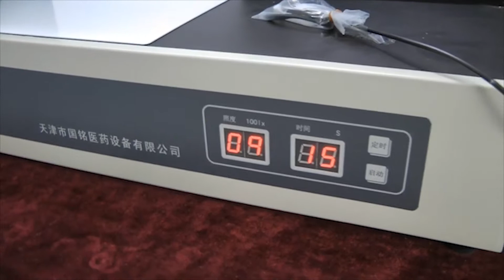🔥Analysator der Transparenz von Injektionen und Flüssigkeiten CM-01 Minipress.ru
Der Transparenzanalysator wurde entwickelt, um die Transparenz von Injektionen und anderen medizinischen Flüssigkeiten in Flaschen zu analysieren. Die dreifarbige Leuchtstofflampe wird von einem Lichtsensor, einem elektronischen Induktor und einer Schattierung gesteuert. Wir bieten detaillierte Anweisungen zum Einrichten dieses Modells des Transparenzanalysators. Vor dem Versand werden die Analysatoren in der Produktion getestet und getestet. Vollständigkeit und Arbeitsfähigkeit ist garantiert. Wir führen einen Vorrat an Teilen und Verbrauchsmaterialien im Lager. Der Preis wird unter Berücksichtigung der Zollzahlungen in Russland und der Lieferung an die Stadt des Kunden angegeben.

Analysator der Transparenz von Injektionen und Flüssigkeiten "CM-01"
Lampe: dreifarbige Leuchtstofflampe
Leuchtweite: (1000 ~ 4000) LUX
Zeitbereich: (1 ~ 99) Sekunden
Leistung: 220 V, 50 Hz, 30 W
Abmessungen: 660 mm x 180 mm x 500 mm
Größe mit Verpackung: 735mm x 260mm x 595mm
Gewicht mit Verpackung: 16 kg

die pharmazeutische Produktion Ausrüstung und Technologie von Drogen. Wir haben mehr als 15 Jahre, unseren Kunden Lieferung, Inbetriebnahme von verschiedenen pharmazeutischen Maschinen! Suchen Sie einen zuverlässigen Lieferanten von Ausrüstung? Wir geben Ihnen den besten Service rund um die Uhr. Wir versammeln das beste Team von Fachleuten in der pharmazeutischen Industrie und haben stabile Kontakte zu den besten Produzenten aufgebaut. Wir verkaufen nicht nur, sondern produzieren auch viele Modelle der Ausrüstung.

Russland, Moskau
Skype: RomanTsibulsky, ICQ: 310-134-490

Ein großer Katalog von pharmazeutischen Geräten
Ständig aktualisierte Katalog von verschiedenen pharmazeutischen Maschinen mit Fotos, Beschreibungen, Video und Preisen.
EXPERTEN UND TECHNOLOGEN
Wir haben umfangreiche Kontakte in der pharmazeutischen Umgebung, finden wir jeden Spezialisten in der Entwicklung von Geräten und Technologien.

Das Mischen von Pulvern, Granulieren, Komprimieren, Entstauben beschichtet, Verpacken, Verpacken, Zählen, Drucken von Logos
GELATIN KAPSELN - https: //.minipress.ru/germany/index.html
Verpackung Pulver und Öle, Entstaubung und die Kosten für Verpackung, Verpackung, Druck von Logos.
Verpackung in Kunststoff- und Glasflaschen, Blisterfolie, laminiertes Papier, Glasfläschchen, Beutel, Streifen, Röhrchen, Röhrchen, Zellkontur.
Labor- und Analyse-, Vorbereitungs-, Einzelmaschinen- und Turnkey-Linien.